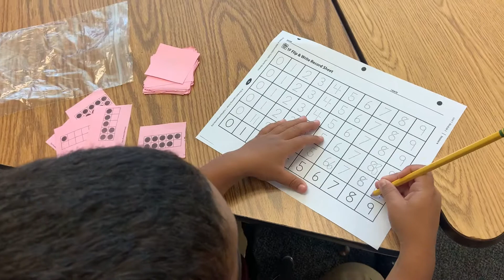Flip and Write Math Game